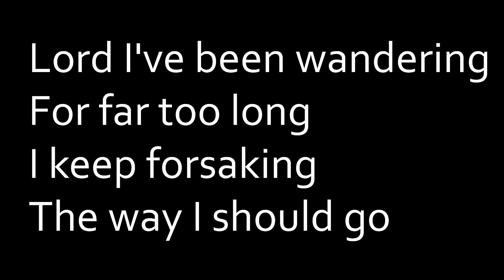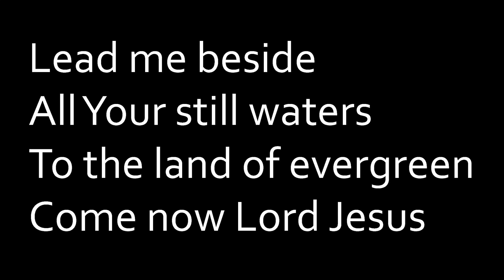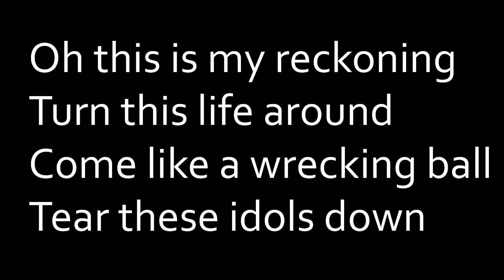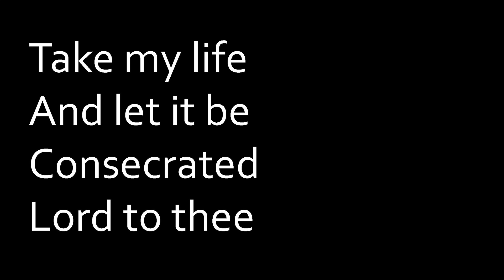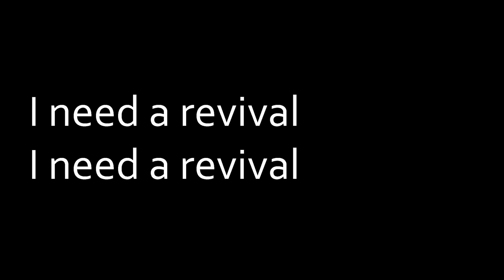Revival - Lyric Video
This is a performance of "Revival." Our church does not own the rights to this song or lyrics. We are posting it here for members of our church to use during personal and family worship times.

Daniel Doss, Emma Feldman, Holly Salazar, Jonathan Jackson;